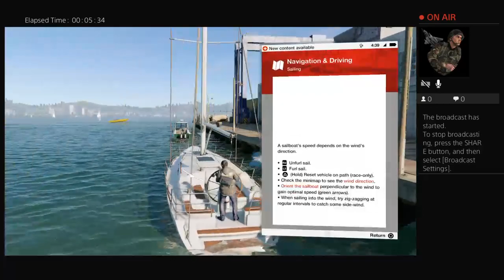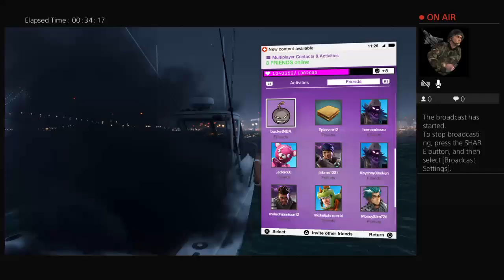Playing watch dogs 2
Gaming with Jay